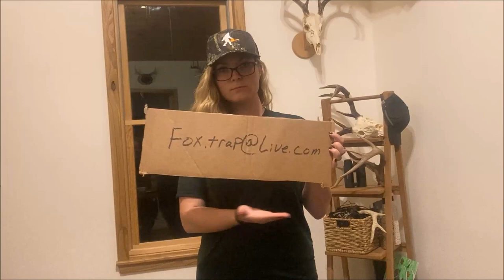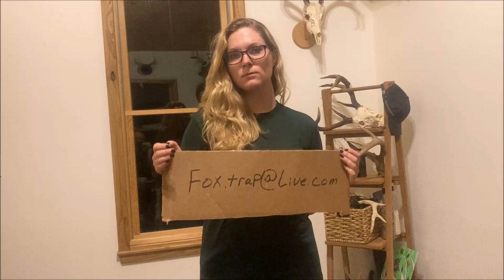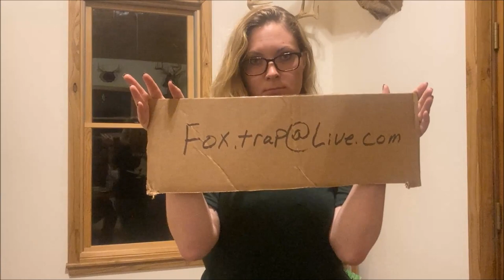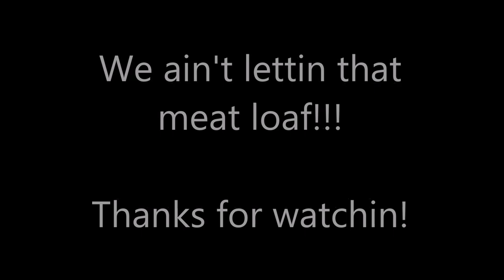Check out the new swag! and Lauryn gets a nice Chinook